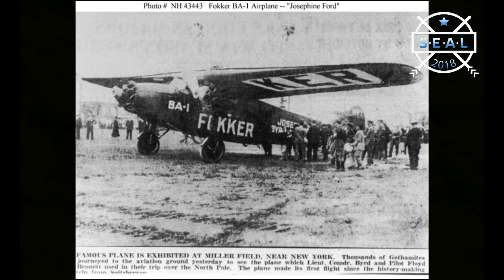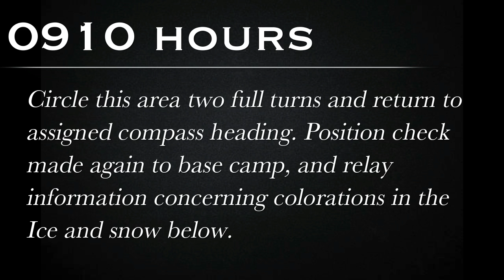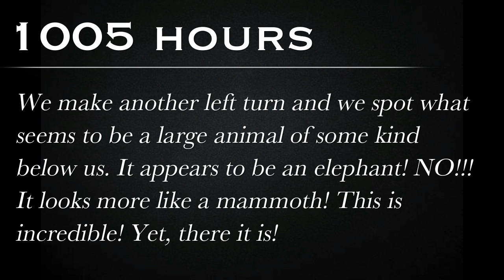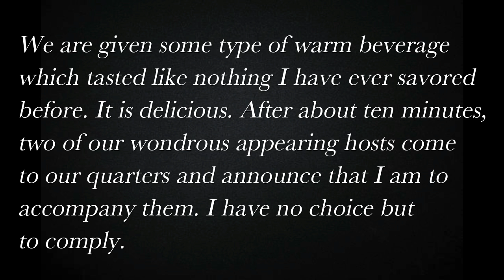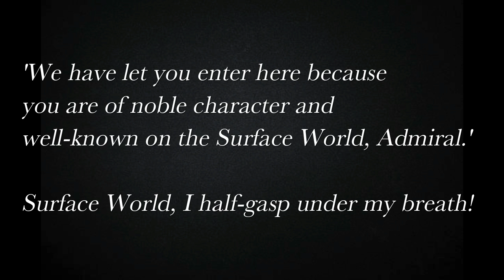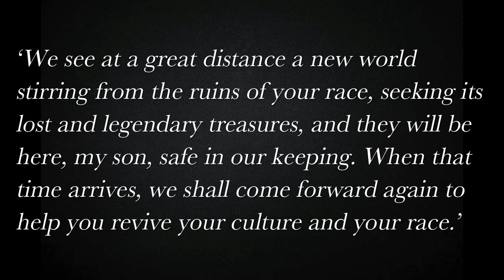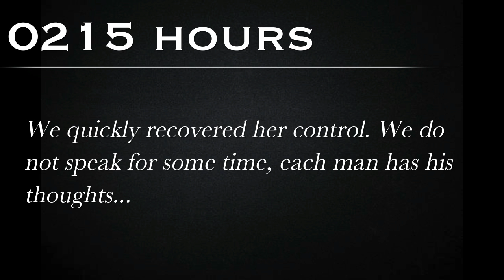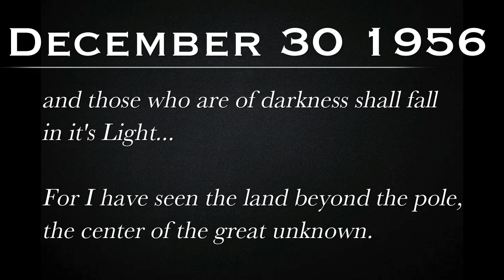Admiral Byrd's North Pole Flight to "Agartha" (diary audiobook)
Narrated by Jeff Agartha

In Admiral Byrd's diary from 1926, Byrd apparently informs readers of having entered into the hollow interior of the earth, along with others and having traveled 1700 miles over mountains, lakes, waterways, green vegetation, and animal life. The outside temperature recorded was 74 degrees F.

His airplane was welcomed by machines of a type he had never actually seen before. His hosts informed him that he had actually been allowed to enter Agartha because of his high moral and ethical status. They claimed that to be the protectors of Earth – to protect its inhabitants from the scurrilous activities of the power brokers and nefarious government agencies with impure agendas.

After the visit, Byrd and his crew were guided back to the outer area of the Earth. The inquiry that still stays is that Admiral Byrd did make a trip past the post but this flight wasn’t in February of 1947.